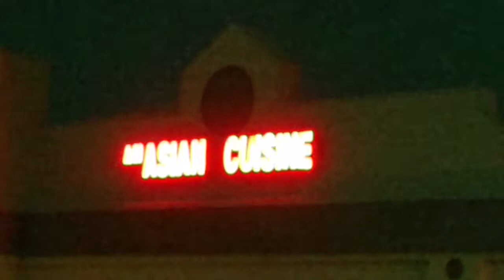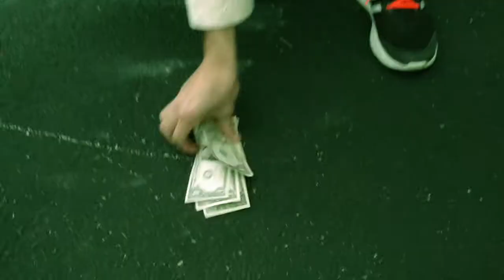Potoos - Cleveland (Music Video)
Our album will be released soon! For now, here is our video for our song "Cleveland." Featuring Auston Adcock, Andrew Brumley, Ean Boyd, Jacob Augelli, Michael Walker, and Stefan Reed